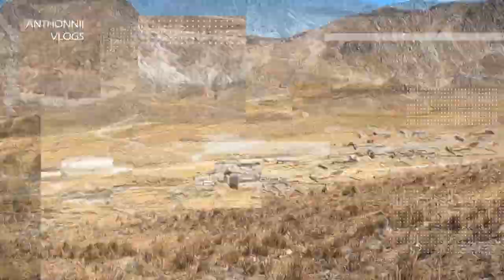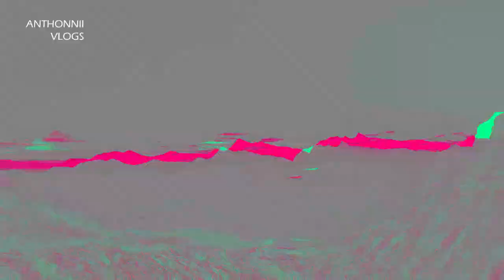ME AGARRA LA NOCHE en La LAGUNA MÁS GRANDE de APATA JAUJA | LAGUNA TRANCA GRANDE (Anthonnii Vlogs)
Acompáñame a Viajar, Explorar, conocer Lugares Asombrosos por el PERU!. Las Maravillas, La Riqueza, Paisajes, Naturaleza, Cultura, Comida Ancestral, Danza Ancestral & Vloggs en los Andes !

SIGUEME PARA MUCHO MAS CONTENIDO!